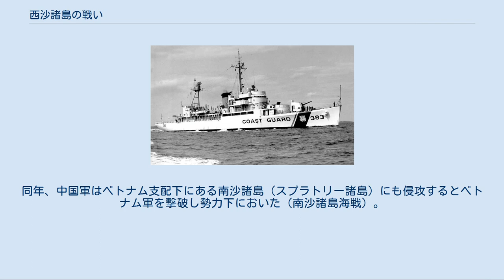西沙諸島の戦い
西沙諸島の戦い（せいさしょとうのたたかい、ベトナム語：Hải chiến Hoàng Sa 1974/ 海戰黃沙1974?）は、1974年1月に、西沙諸島（パラセル諸島）の領有権を巡って中華人民共和国とベトナム共和国（以下、南ベトナム）が交戦した武力衝突である。
海戦により中国艦隊が南ベトナム軍艦1隻を撃沈し、南ベトナムが支配していた島嶼に部隊を上陸させて占領した。
別名として永楽紛争、あるいは海戦部分のみを取り上げて西沙海戦とも呼ぶ。
中国側の呼称は西沙群島自衛反撃作戦。
 「西沙諸島」も参照 南シナ海上の西沙諸島は、第一次インドシナ戦争後、中華人民共和国と南ベトナムが領有権を主張して領土問題を生じていた。
中国が西沙諸島の東部を、ベトナム共和国（以下、南ベトナム）が珊瑚島等の西部（永楽群島）を実効支配していた。
1971年には中国軍が西沙諸島に艦隊を派遣し、多数の施設の建築を行って軍事的緊張が高まったことがあった。
 1974年当時の南ベトナムはベトナム戦争末期の追いつめられた状況にあった。
前年のパリ協定に基づきアメリカ軍は南ベトナムから全面撤退し、わずかな軍事顧問が残る程度になっていた。
南ベトナム海軍は、アメリカから供与された旧式艦を主体とし、護衛駆逐艦など比較的に大型の艦艇は保有していたが、実戦経験は乏しく練度も高いとは言い難かった。
 対する中国側も文化大革命の混乱期ではあったものの、海軍の近代化が進みつつあった。
中国海軍の主力艦艇はソビエト連邦から供与された駆逐艦や潜水艦であったが、1960年代後半から上海型哨戒艇（en）などの小型艦艇の国産化を実現していた。
うち、西沙諸島を担当する部隊は、湛江市に司令部を置く南海艦隊であった。
また、西沙諸島はベトナム本土よりも中国本土に近く、中国側航空部隊の作戦圏内に収まっていた。
 1974年1月11日、中国政府は、西沙諸島が自国領土であることを改めて主張する声明を発表した。
この発表の意図は、前年9月に南ベトナム政府が、同じく中国と係争中の南沙諸島についてフートイ省へ編入する旨を発表したことに応じて、対抗措置を講じることにあった。
従来からの中国政府の主張を確認するものではあったが、島嶼そのものだけでなく周辺海域の支配権にまで言及した点で新しく、大陸棚資源を確保しようという戦略的な狙いが明らかにされていた。
 1月15日、南ベトナム海軍の哨戒艦リ・トン・キェト（en, 漢字表記：李常傑, 旧アメリカ海軍バーネガット級水上機母艦チンコテーグ（en））が、西沙諸島を哨戒に訪れた。
すると永楽群島の甘泉島（ロバーツ島）に中国国旗が掲揚されており、沖に中国の大型漁船402号と407号が碇泊しているのを発見した。
リ・トン・キェトは中国漁船に退去を命じ、陸上の中国国旗を狙って威嚇射撃を行った。
 1月17日、中国と南ベトナム双方は増援部隊を現地に派遣した。
南ベトナム軍は、護衛駆逐艦チェン・チン・ユー（en, 漢字表記：陳慶餘, 旧アメリカ海軍エドサル級護衛駆逐艦フォスター）と哨戒艦チェン・ピン・チョン（en, 漢字表記：陳平仲, 旧アメリカ海軍バーネガット級水上機母艦キャッスル・ロック（en））に歩兵を乗せて派遣、甘泉島と金銀島に展開させた。
中国軍も、楡林基地第38002部隊副司令員の魏鳴森を指揮官として、第73駆潜艇大隊（大隊長：王克強）の海南型駆潜艇（en）271号、274号に歩兵1個小隊ずつを乗せて送り、普卿島（ドイモン島）・深航島（ダンカン島）・広金島（パーム島）を占領、ほかにも艦艇や航空機を出動させた。
 1月18日、南ベトナムは哨戒艇ヌータオ（en, 漢字表記：日早, 旧アメリカ海軍アドミラブル級掃海艇セレーネ）を増派し、永楽島付近を警戒させた。
中国側は第74駆潜艇大隊の駆潜艇281号、282号と輸送任務の掃海艇389号、396号（陸兵と輸送物件を搭載）を加えて、駆潜艇4隻・掃海艇2隻（実質はいずれも高速砲艇）の態勢となっていた。
中国側漁船2隻も依然として周辺海域にとどまっており、南ベトナム艦艇と体当たりを繰り返していた。
 南ベトナム艦チェン・チン・ユーの前身のアメリカ艦フォスター。
 南ベトナム艦チェン・ピン・チョンの前身のアメリカ艦キャッスル・ロック。
 1974年1月19...